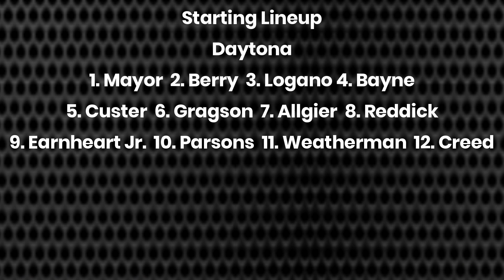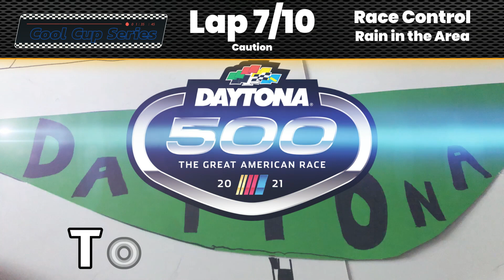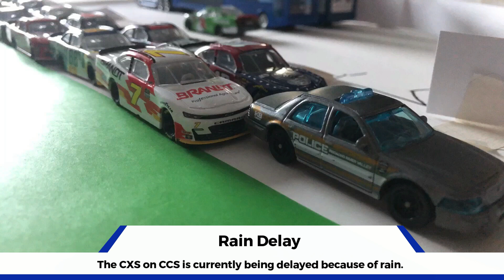Nascar Stop Motion Cool Xfinity Series Season 1 Race 1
0:00 Intro
1:19 Starting Lineup
1:35 Race
5:14 Noah Gragson Recap
5:37 Rain Delay Coverage
6:34 Race Recap
7:12 Rain Delay Coverage
8:00 Truck Series at Daytona
9:18 Race
10:02 Post-Race
10:34 Outro